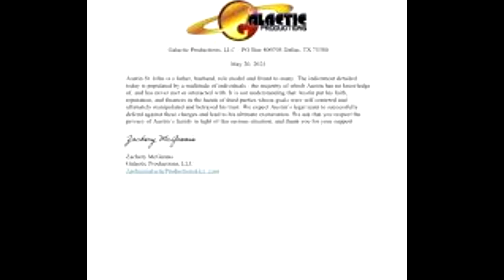ASTRO DE POWER RANGERS É PRESO!!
Ator de Power Rangers é preso nos Estados Unidos. Saiba mais!